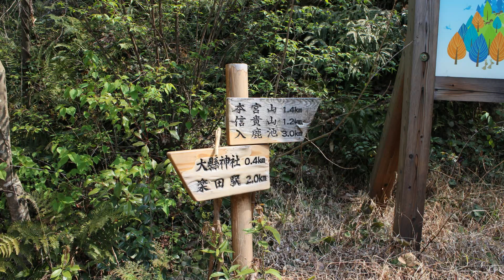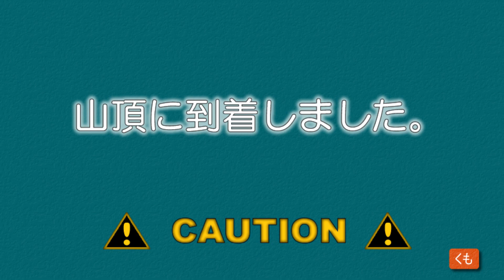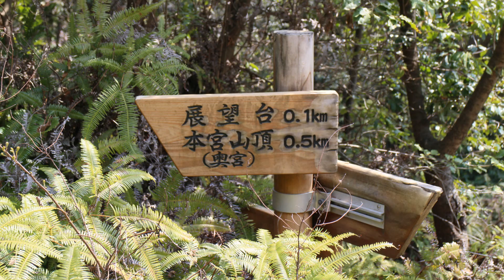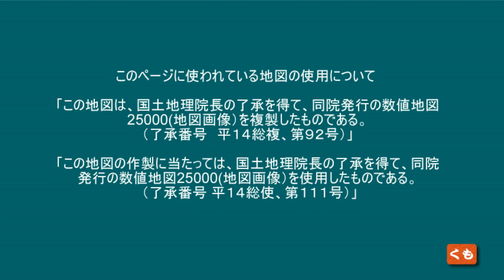本宮山 ほんぐうさん 282ｍ 愛知県犬山市 大縣神社から登ります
相澤山の下にある神社は、まだ、立ってました（25年まえ）
行きたくない場所でしたので～今回、行ってしまった！
倒れててびっくりでした～